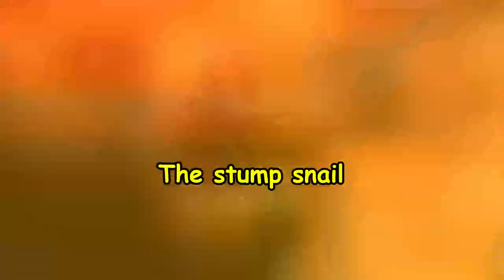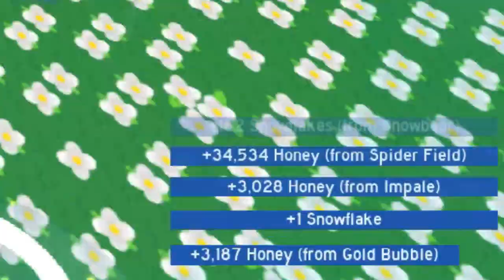GET❄️200 Snowflakes ❄️ Every Hour Quickly and Easily in Bee Swarm Simulator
How to get snowflakes really fast? ❄️Use this method!
✅Roblox group ( ͡° ͜ʖ ͡°) Troll shirts are OUT! ( ͡° ͜ʖ ͡°)
🔥My name in GAME:  inkiana ( Follow me for V.I.P Server and more !  )
🎵The music from video🎵